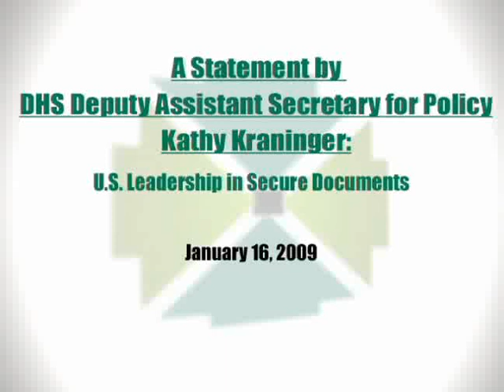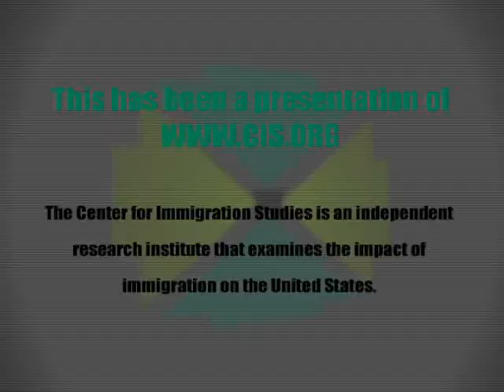A Statement by DHS Deputy Assistant Secretary for Policy Kathy Kraninger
There is no doubt that there has been a sea change in priorities in the US in the past year due to a severe down turn in the world economy and a new President that disagrees with much of the past administrations programs and policies. While there remains a no comment on much of the Bush administration work on secure documents and IDs, one thing is clear: we cannot understand where the US needs to be in the area of secure documents without looking at where we have been.

Kathy Kraninger heads the Screening Coordination Office. They bring together the various identification options to create a "person-centric perspective" on security. Through this process, her office supports those making operational decisions regarding benefits, such as immigration or domestic travel.